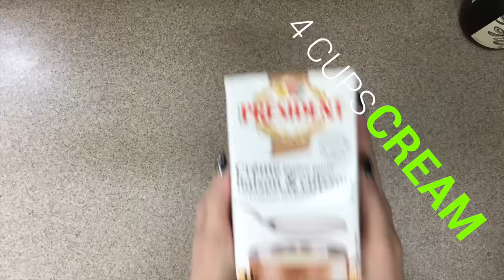How to Make Eggnog